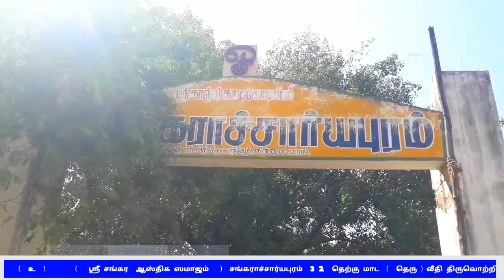ஸ்ரீ கணாத்யஷ்ஷ கணபதி ஆலயம் ஸ்தல சுத்தி புண்யாகம் ( திருவொற்றியூர் thiruvotriyur , thiruvottiyur )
ஸ்ரீ  கணாத்யஷ்ஷ கணபதி ஆலயம் ஸ்தல சுத்தி புண்யாகம்

திருவொற்றியூர்        ( உ )

( ஸ்ரீ சங்கர ஆஸ்திக ஸமாஜம் )

சங்கராச்சார்யபுரம் 3 2 தெற்கு மாட ( தெரு ) வீதி திருவொற்றியூர் சென்னை 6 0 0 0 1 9 ல் அமைந்துள்ள ஸ்ரீ கணாத்யஷ்ஷ கணபதி ஆலயத்தில் புதியதாக நிர்மாணிக்கப்பட்ட மஹா மண்டப சுத்தி புண்யாகம் ஆலய பிரதான ஸ்தானிகர்
திரு. கண்ணன் சாஸ்திரிகள் தலைமையில்
2 6 / 1 / 2 0 2 0 ஞாயிற்றுக்கிழமை அன்று நடைபெற்றது .
இதில் கோ பூஜை கலச பூஜை கணபதி அதர்வ சீர்ஷ ஹோமம் தீபாராதனைகள் உற்சவர் வீதி உலா மற்றும் அன்னதானம் நடைபெற்றது

thiruvotriyur tiruvottiyur Chennai 600019 temple festival

No. 32South Mada Street,
ShankaracharyaPuram, Tiruvottiyur, Chennai- 600019

sri ganathyashya ganapathi temple sthala sutthi punyagam